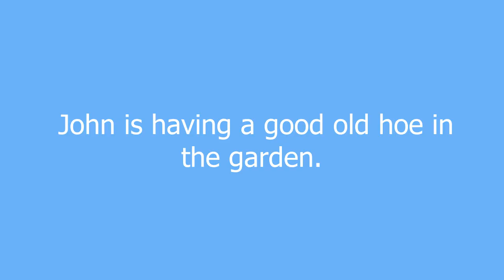hoe meaning and pronunciation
A garden tool similar to a rake.

hoe definition by Urban Dictionary